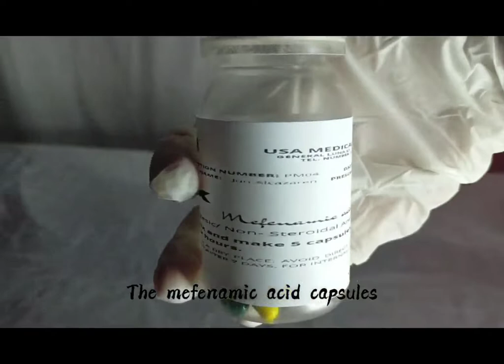Mefenamic Acid Capsules Compounding